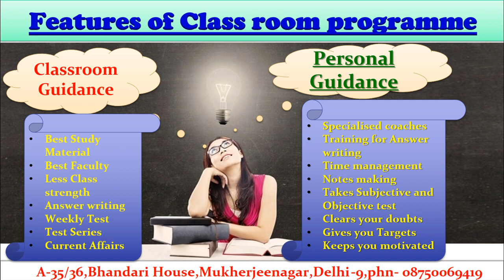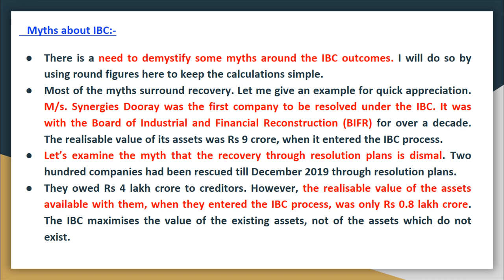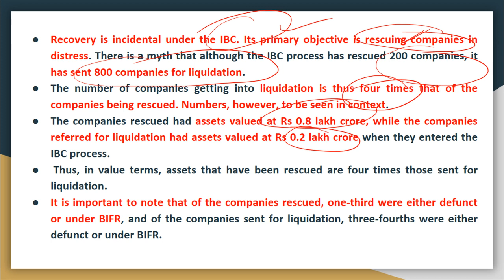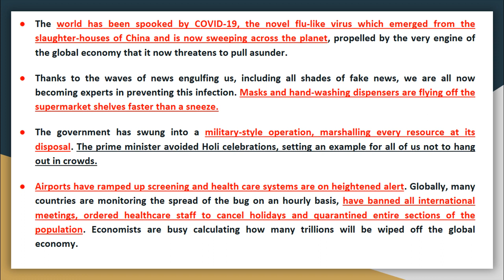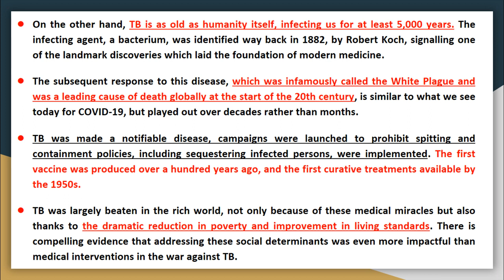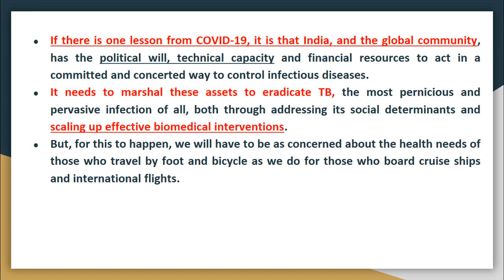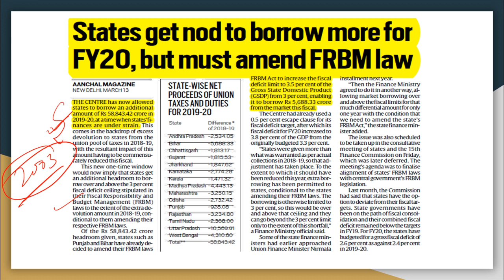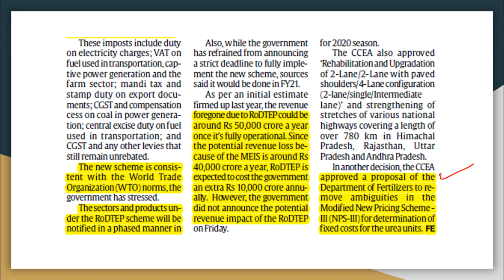14th March 2020 The INDIAN Express Newspaper Discussion